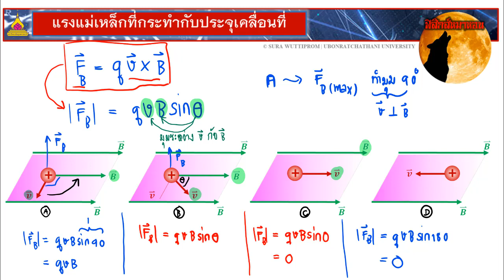F=qvB 3 ขนาดของแรงแม่เหล็ก